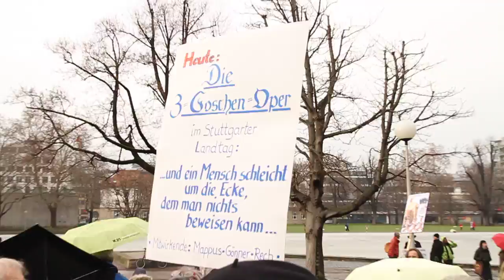Polizist klaut Handy, um Herausgabe vom Ausweis zu erreichen (S21-Demonstration)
Nach einem spontanen Protest und Mini-Konzert gegen Stuttgart 21 (S21) vor dem Landtag -- siehe -- sowie nachdem die Demonstranten ohne Widerstand das Gelände geräumt hatten., wurden von der Einsatzleitung Polizisten zu dem Gitarrenspieler geschickt, sie sollten ihn festsetzen bzw. Personalien aufnehmen. Zuvor hat die Einsatzleitung telefoniert und ich hatte von den von mir verstandenen Wortfetzen den Eindruck, dass Anweisungen für das weitere Vorgehen kamen.

Ein Polizist nimmt dem Gitarrespieler bei Gerangel das Mobiltelefon ab, nimmt ihn aber weder fest noch macht weitere Anstalten zur Aufnahme der Personalien o.ä.

Als Nicht-Jurist erscheint mir das Verhalten der Polizei rechtswidrig: zwar hat sie das sicher auch nach dem Mini-Konzert das Recht, vom Gitarrenspieler selbst nachträglich die Personalien aufzunehmen. Schließlich kann man das Singen vor dem Landtag als rechtswidrige politische Meinungsäußerung innerhalb der Bannmeile sehen. Aber die Abnahme vom Handy und die dadurch erfolgte Nötigung zur Herausgabe des Ausweises erscheint mir reichlich skurril. Zumal dadurch u.a. verhindert wird, dass der Betroffene telefonisch rechtlichen Rat einholt.

Schließlich gibt es durchaus andere legitime Möglichkeiten, die Identität festzustellen, bis hin zur Festnahme und Durchsuchung.

Ansonsten halte ich es zumindest moralisch für fragwürdig, wenn die Polizei nach friedlichem Protest und nach der friedlichen Räumung des Geländes, gezielt einzelne Personen herausgreift.

Taktik der Polizei war dabei offensichtlich, einzelne Leute herauszugreifen und deren Personalien aufzunehmen, um anschließend Bußgelder verhängen (lassen) zu können.